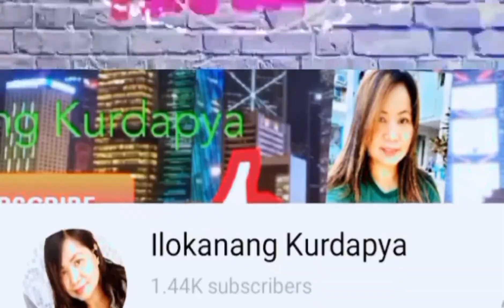WE SHOULD FOLLOW THE PROTOCOL WHEN U ENTER IN HK 21_DAYS QUARANTINE GUDLUCK PAMANGKIN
Mandatory dito.saHK ang 21 days quarantine bago ka makauwi sa magiging amo or amo mo.. pamangkinq dinalhan.nmin xa ng abasto kadarating lng nya ng pinas.